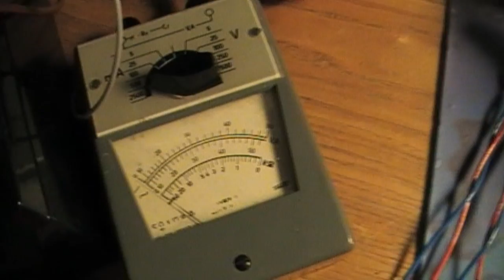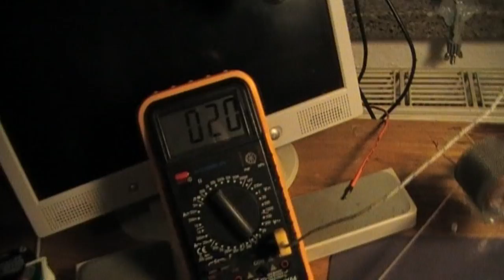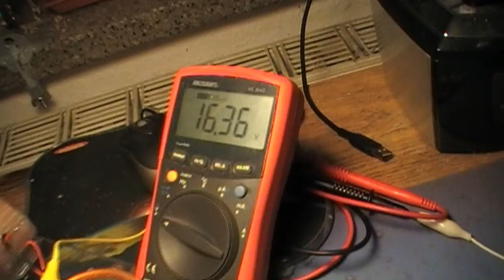Back-EMF Transformer - 500Watt Glühbirne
500 Watt  p.m.p.o. mit Back-EMF bei 24 W Eingang (24v 1A).